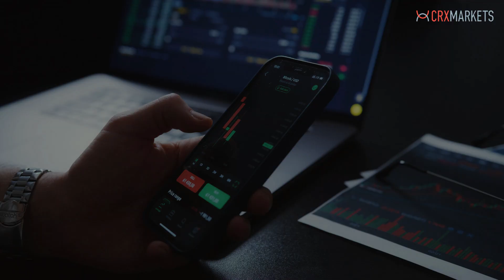CRX Markets - Who we are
CRX Markets is Europe’s leading global marketplace for working capital financing.
On our digital marketplace, we bring corporates and financing partners together. Our innovative solutions enable working capital financing on both sides of the balance sheet.
Get in touch with us - we're happy to show you how you can optimize your Cash Flow.